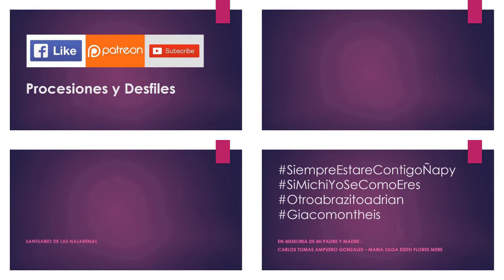04.19.19 | PROCESIÓN de Señor de los Milagros Nazarenas en Cercado 2019 | LIMA PERÚ | [02/03]